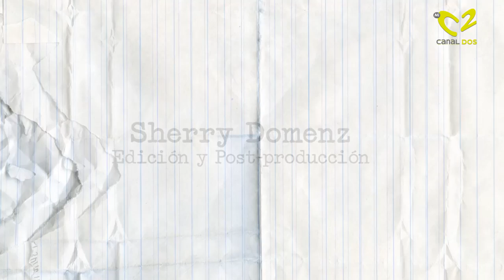Panorama038 Músicos y artistas de Tauramena